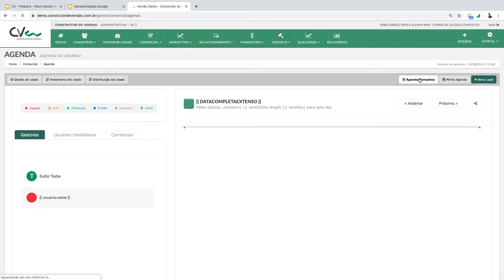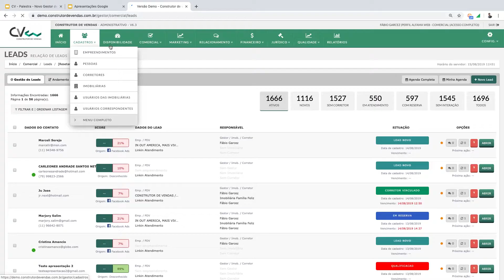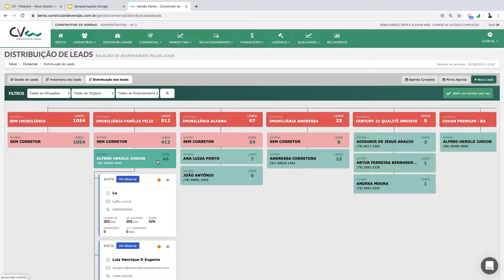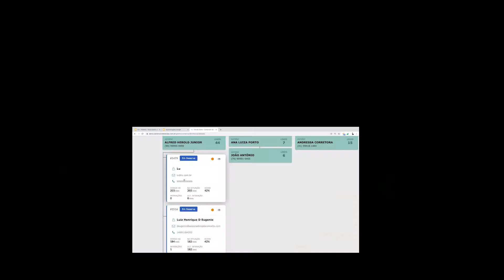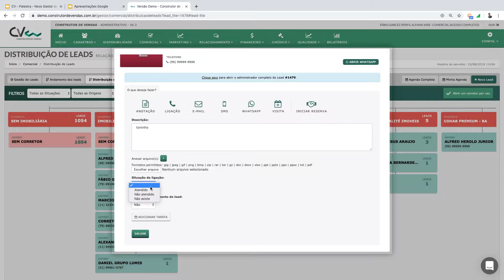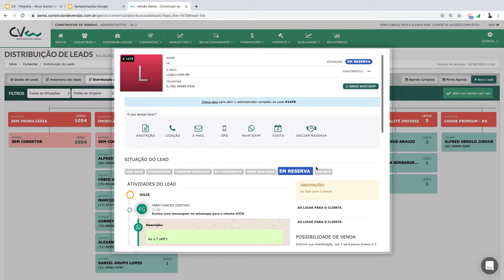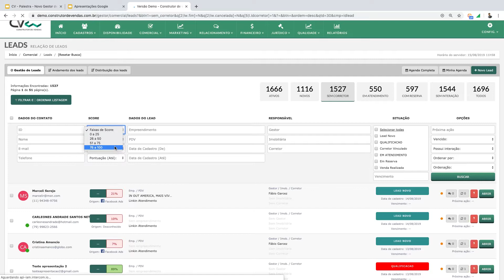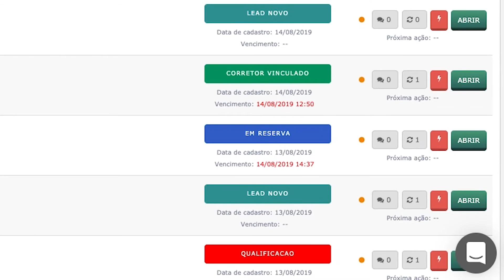Criamos o melhor sistema de Gestão de Venda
Soluções Especializadas na medida para construtoras e loteadoras, solicite uma demonstração e conheça nossas vantagens. Veja, na prática, como o CV é completo, fácil de usar, eficaz, seguro e 100% online. O Construtor de Vendas é uma solução desenvolvida pelo Grupo Alfama para ajudar as áreas comercial e marketing de construtoras e loteadoras a aumentarem suas vendas. O Grupo Alfama tem mais de 15 anos de know-how no mercado imobiliário. Através da Alfama Web, também desenvolvemos soluções especializadas em criação e desenvolvimento de portais, sites, marketing online, entre outros.